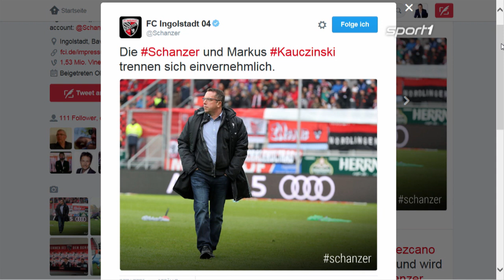Experten bedauern Kauczinski-Entlassung | SPORT1 DOPPELPASS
Die Experten im Volkswagen Doppelpass hätten Markus Kauczinski gerne weiterhin als Trainer beim FC Ingolstadt gesehen.